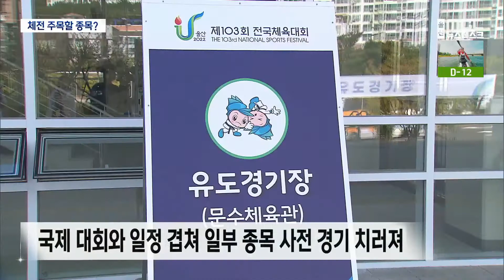체전 주목할 만한 종목과 경기 관람 방법은?(2022.09.25/뉴스데스크/울산mbc)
다음 달 7일 전국체전 개막식을 앞두고 일부 종목이 개막 전
사전 경기를 치르며 체전 열기를 띄우고 있습니다.
또 주목할 만한 종목들은 어떤 것들이 있는지 알아봅니다.